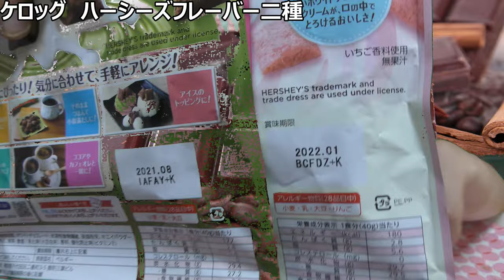ケロッグ ハーシーズチョコビッツフレーバー2種食べ比べてみたらどっちが美味しかった？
「味がつくとまた違うの？」
以前食べた「ケロッグ✖︎ハーシーズ」の
チョコに味がつくと、また違うおいしさが
噛みしめられるとあなたは思いますか？